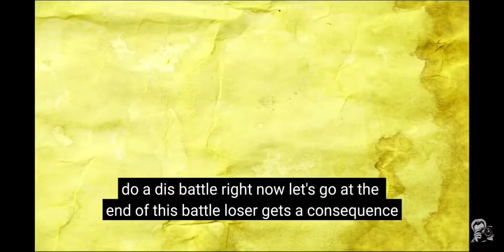(official music video